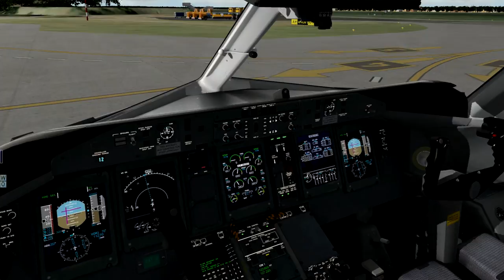X-Plane 10 EPBY Dash Q400 take-off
X-Plane EPBY stand 4 taxi to rwy 26 and take-off INTUN1G deprature (SID)

Dodatki:
Za szybą:

HD Global Scenery 3
Treelines Farms Europe v2
Fotosceneria gx17
World2Xplane Poland beta 6.0 HD

Biblioteki obiektowe:
world-models
VFRPL3dLandmarks
VFR_POINTS
The_Handy_Objects_Library
ruscenery
R2_Library
OpenSceneryX

Sceneria:
Polish Airports vol.3 XP Drzewiecki Design

Pogoda i chmurki: SkyMaxx Pro v.2
Real Terra Haze for FlyWithLua

Plug-ins:
HeadShake v1.4
EnhancedRunwaysHD_by_FlyJSim_v1.20.zip

Samolot: Bombardier Dash Q400 by FlyJSim

Pushback zapewnia: EZPushback

XSquawkBox - Vatsim plugin

Latanie po prostej zapenia: X-FMC